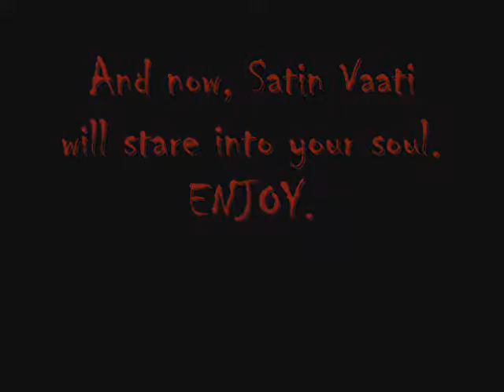SSBBmania's Fan Flash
yayz, finally I make something enjoyable XD

songs:
Everytime We Touch by Cascada
Bomb-Omb Battlefield from Super Mario 64
Whopper No Onion from BK Lounge by Dane Cook
Under Water Theme from Super Mario Bros
Revolution Deathsquad by Dragonforce